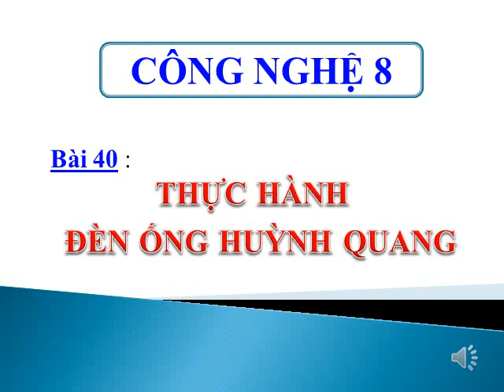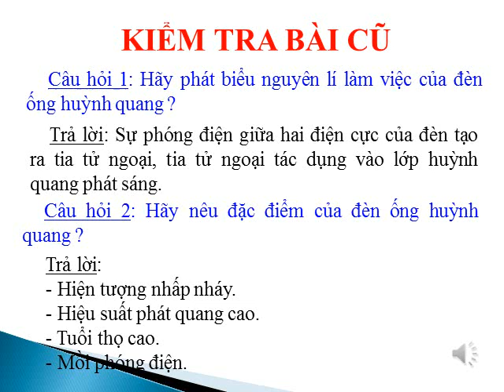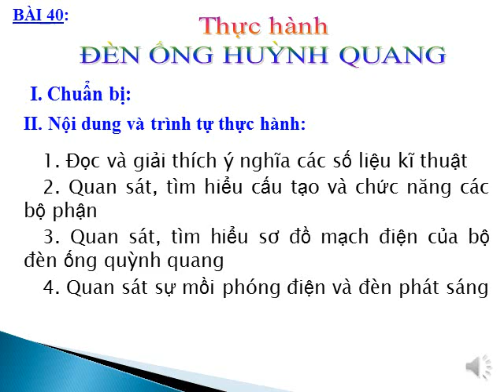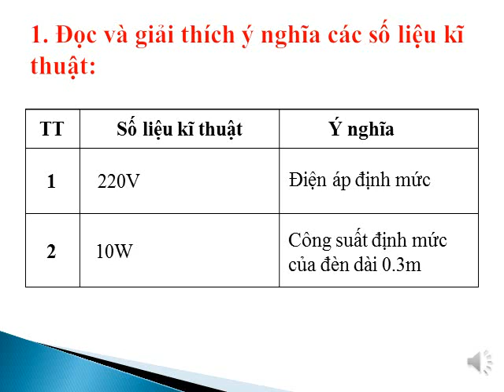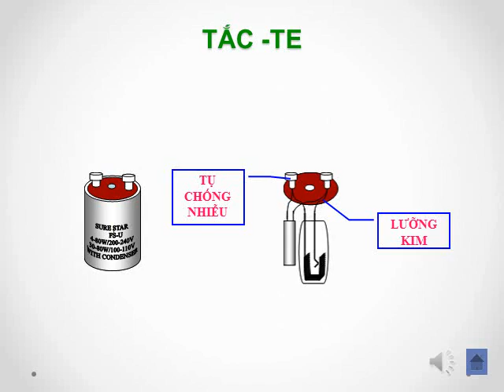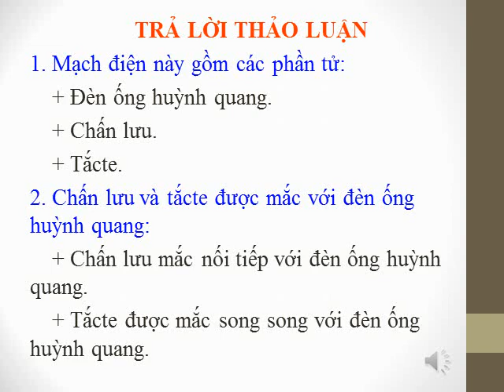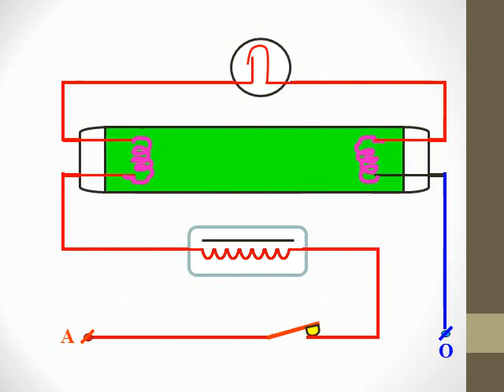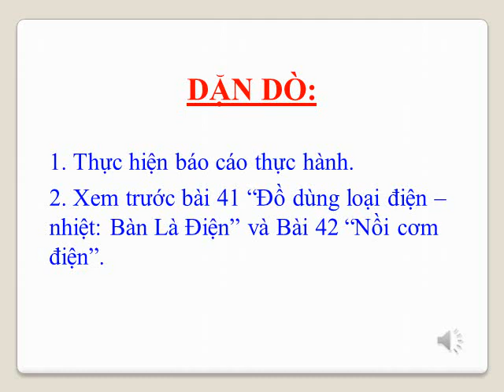K8 TUẦN 22 BÀI 40 TH ĐÈN ỐNG HUỲNH QUANG